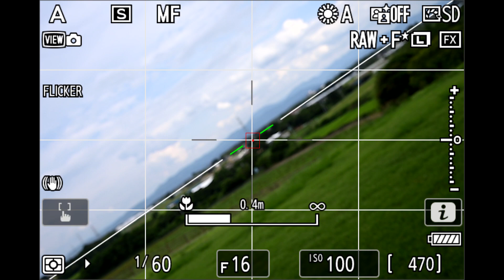Nikon NIKKOR Z 35mm f/1.4 Focus breathing